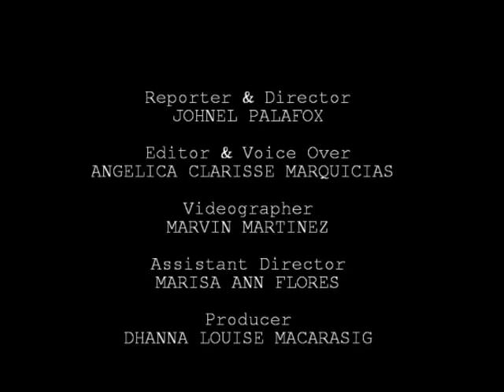Wholesale at Retail (Documentary) - Group4 IV-Love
Reporter : Johnel Palafox
Editor: Angelica Clarisse Marquicias
Videographer: Marvin Martinez

Members
*Jelly Matchubar
*Elfer Montemayor
*Dhanna Macarasig
*Marisa Ann Flores
*Jemarie Gacayan
*Maila Panliboton
*Mary Danielle Nuestro
*Ronel Panadero|
*Rowell Jeresano